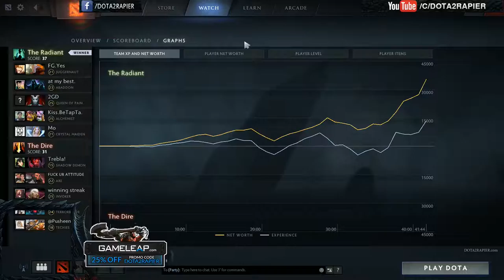D2AiO - GOT BAITED By Techies - MidOne TOP1 MMR Dota 2 7.03